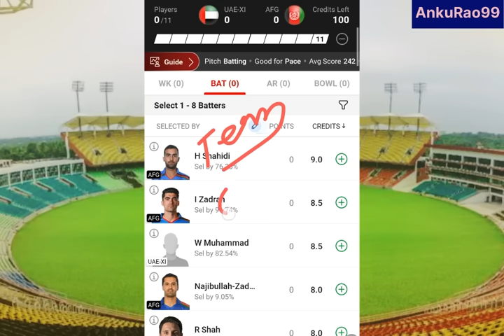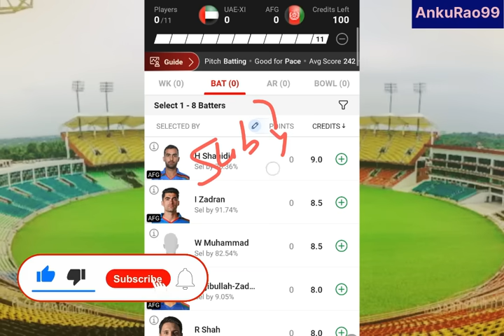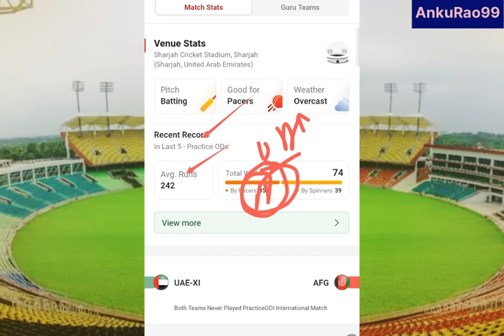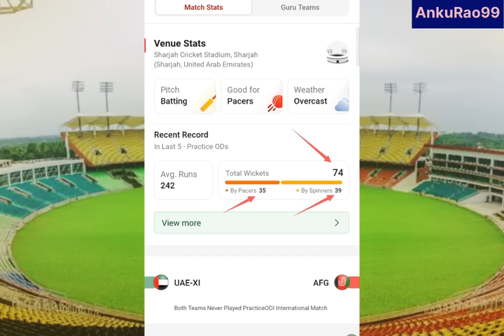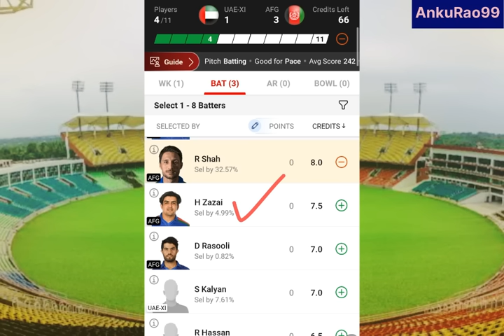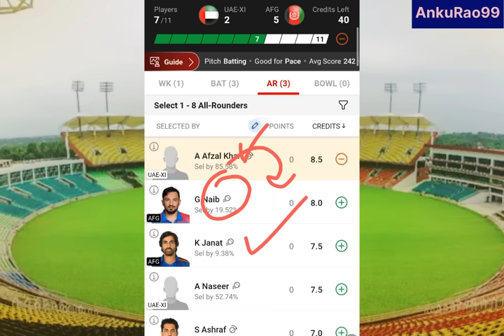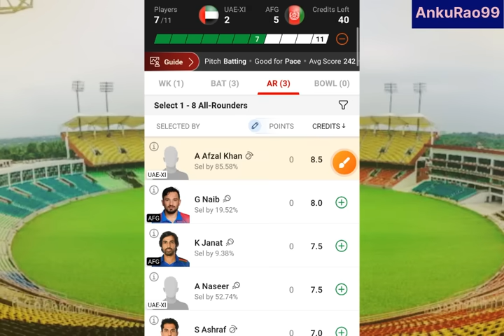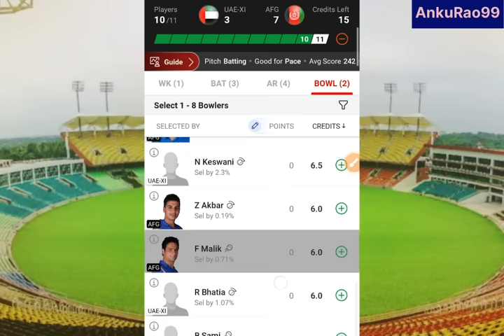UAE vs AFG 1st ODI Team Prediction | UAE vs AFG ODI Match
uae vs afg 1st odi team prediction | uae vs afg odi match | afg vs uae 1st odi prediction |

1. This analysis is based on my Understanding, knowledge and instinct .While selecting your team, consider the points mentioned and make your own decision.

3. This game involves an element of financial risk and may be addictive. Please play responsibly and at your own risk.